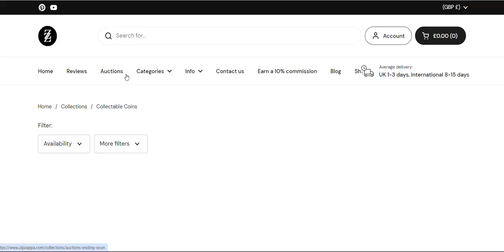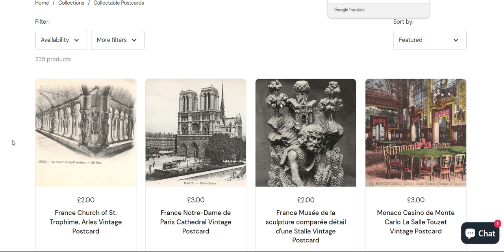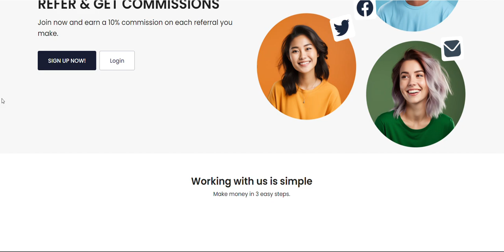Antiques for sale, Coins and Banknotes, Postage Stamps and Postcards, Medals and Militaria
Antiques for sale offer a glimpse into history, providing collectors with unique and rare items. Coins and banknotes, often sought after by numismatists, showcase the economic past of different nations. Postage stamps and postcards appeal to philatelists, preserving the art and culture of communication from bygone eras. Medals and militaria are cherished by enthusiasts of military history, symbolizing the bravery and service of soldiers across the world. Each of these collectibles tells its own story, making them prized possessions for both seasoned and novice collectors alike.